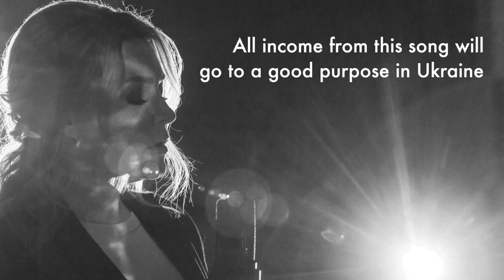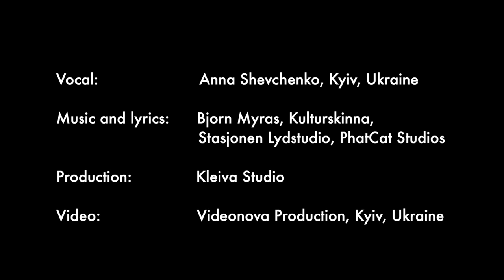Anna Shevchenko - Born In Ukraine (Official Music Video)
This video is part of a fundraising project (Ukraine Music Aid) to support victims of the war in Ukraine. All streaming proceeds go directly to Paracrew who is a non-profit crisis organization currently handing out food, water and sanitary products in Ukraine. See more information on our channel.

Produced in 2022 in Ukraine, to depict some of the tragic events that is taking place there right now. If you want to help please share "Born In Ukraine" on our Spotify and this video, or go directly to make a donation.

Vocals: Anna Shevchenko (Kyiv, Ukraine)
Music and lyrics: Bjorn Myras (Norway)
Stasjonen Lydstudio, PhatCat Studios
Production: Kleiva Studio
Video Production: Videonova Production (Kyiv, Ukraine)
(2022)